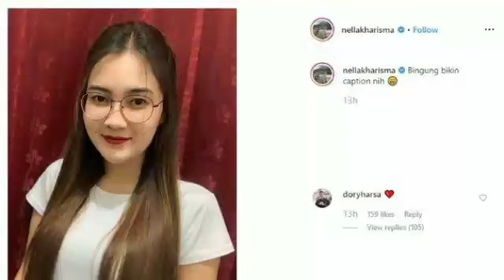Nella Kharisma Pamerkan Paras Cantiknya, Dory Haryanto Beri Komentar Mesra hingga Buat Fans Tak Rela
Pedangdut Nella Kharisma memamerkan paras cantiknya hingga ditanggapi oleh pemain kendang Didi Kempot, Dory Haryanto.

Kali ini, komentar Dorry Haryanto saat menanggapi foto kecantikan Nella Kharisma pun membuat fansnya seolah tak rela

Pasalnya, Dorry Haryanto memberikan komentar tak biasa kepada Nella Kharisma.

Sebagaimana diketahui, Nella Kharisma telah bersuamikan sosok Cak Malik yang juga merupakan seorang musisi.

Cak Malik merupakan pria yang berprofesi sebagai pemain kendang.

Dilansir oleh TribunWow.com, hal itu terlihat dari unggahan akun Instagram pribadi @nellakharisma, pada Rabu (8/1/2020).

Mulanya, Nella Kharisma memamerkan foto paras cantiknya dengan make up sederhana dan tampak flawless.

Dengan mengenakan kacamata, menambah kecantikan Nella Kharisma yang memiliki rambut panjang.

Menanggapi potret itu, Dory Haryanto terlihat memberikan komentar mesra.

Melalui akun Instagram pribadi @doryharsa, Dory Haryanto menuliskan komentar emoji hati berwarna merah pada unggahan Nella Kharisma.

Tak Khayal komentar tersebut lantas menuai sorotan para fans antara keduanya.

Mereka berbondong-bondong memberikan komentar.

Hingga berita ini diturunkan unggahan Nella Kharisma mendapatkan 111 ribu like dan 983 komentar.

Tak sedikit fans yang memberikan komentar karena seolah tidak terima dengan kedekatan Nella Kharisma dan Dory Hariyanto.

Seperti akun @f.nitaasr yang menuliskan komentar "@doryharsa patah hati guweh."

Selain itu ada juga akun @yeni_nofriyanti95 yang memberikan komentar "@doryharsa gitu yah kamu mas dor."

"@doryharsa sahabat ambyar patah hati massal lo mamas," komentar akun @lindhalg21.

"@doryharsa aku cemburu mas," tulis akun @viiraviira.

"@sevy_purwira14 wes moh wes kebacut Ambyar... Ambyar koyo ngene huuuhh," ucap akun @yessi_lusi08.

"Ambyar po raaa jal," komentar akun @lytaaaaaa_.

"@doryharsa ko km gitu sii," tulis akun @rositadesty.